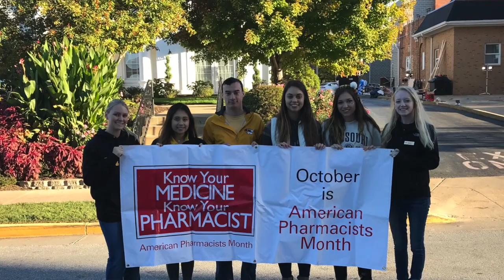UMKC School of Pharmacy at MU